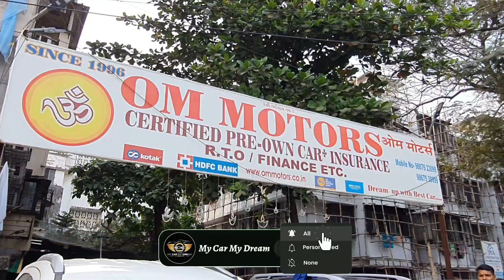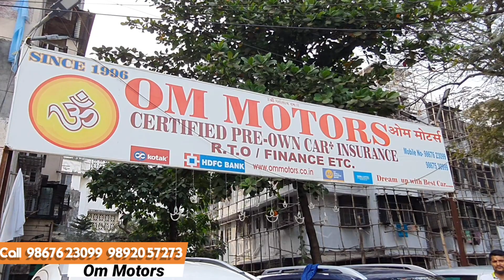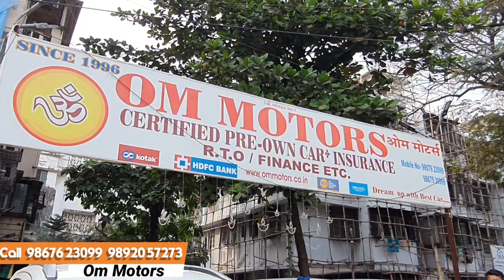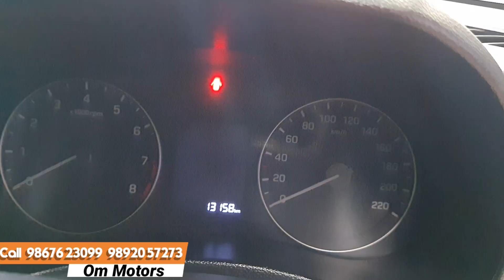New year Sale on Used Cars 🔥Best Quality Second hand Cars|Second hand Car in Mumbai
Dealership Name
   Om Motors

Address ⬇️
Ganesh nivas opp petrol pump, Ganjawala Ln, behind central bank of india, Borivali West, Mumbai, Maharashtra 400092

Related Search:

used cars
2hand cars
second hand cars in Andheri East
second hand cars in Borivali
cheapest luxury cars for Sale
luxury Cars starting from ₹1,65,000